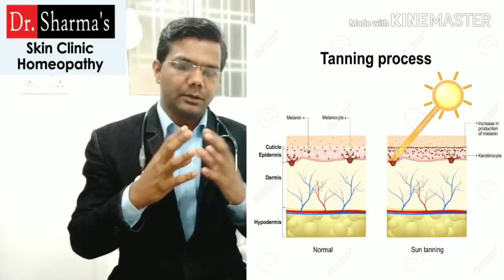Melasma l Melasma Homeopathic treatment l Hypepigmentation Homeopathic Medicine l Video l Raipur cg